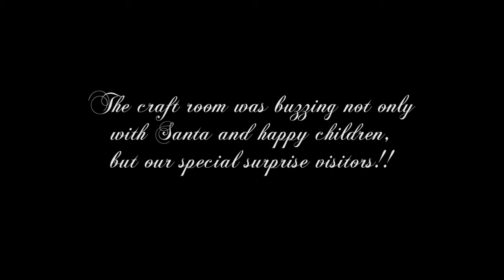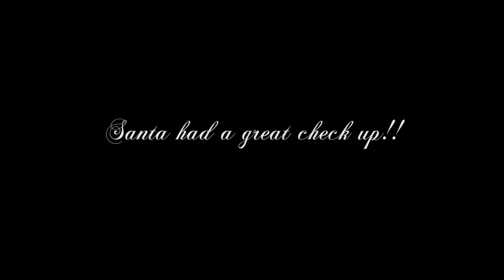Heritage House Dental - 2013 Victorian Christmas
Heritage House Dental was pleased to host the 4th annual Victorian Christmas on Saturday December 7th.  The Georgian style home turned modern day dental office brimmed with friends and clients celebrating the return of Father Christmas.  On hand to join in the festivities was Her Worship Mayor Hazel McCallion and Councillor Ron Starr.  Children and adults alike were welcome to take photos with Santa, enjoy interactive story times with the local libraries and take in a live performance by the GiGi Sisters.  A fun and exciting way to spend the afternoon celebrating the Holiday Season.

Save the date and see you next year!!